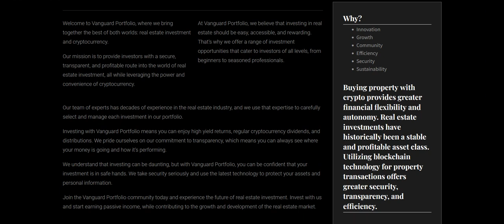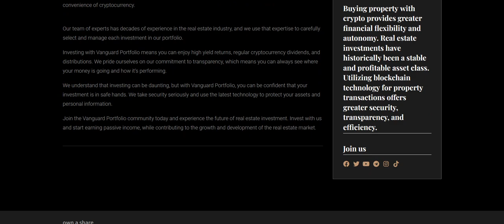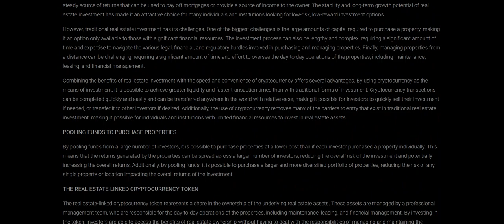VANGUARD PORTFOLIO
Mission is to provide investors with a secure, transparent, and profitable route into the world of real estate investment, all while leveraging the power and convenience of cryptocurrency.
Wallet: 0x02e9d5f3f7B334bE8Ad9f5e18DAAE72b091e4FCF